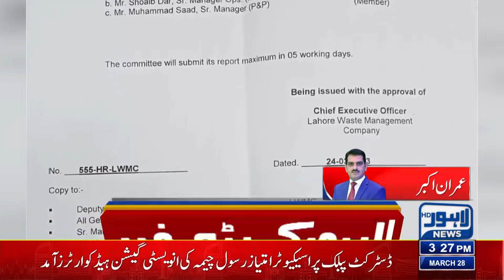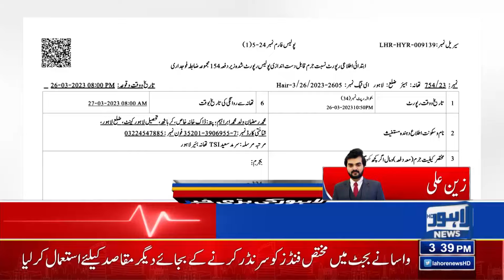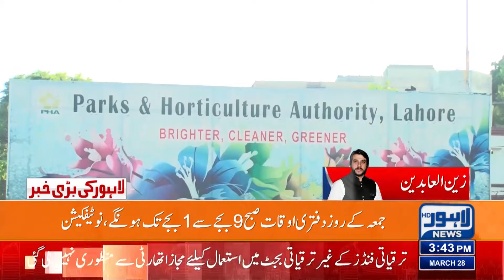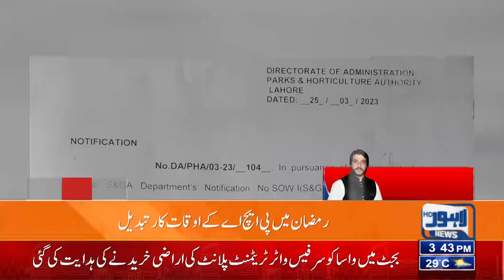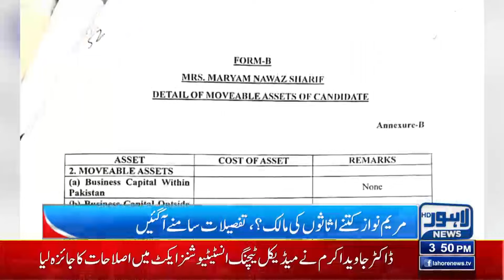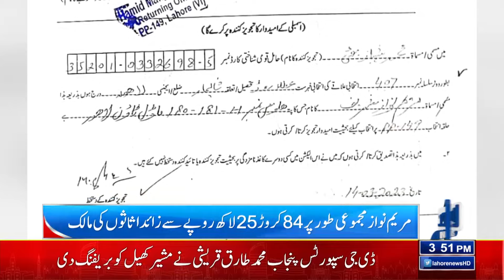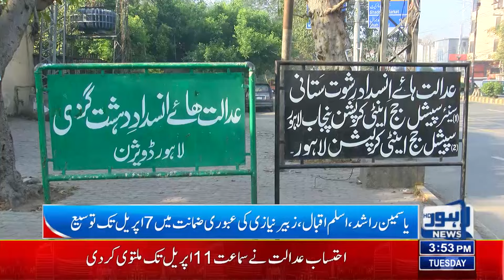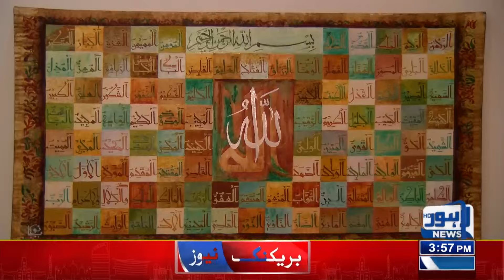Assets Of Maryam Nawaz! | 03:00 PM News Bulletin | 28 March 2023 | Lahore News HD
PTI leader Hassaan Naizi handed over to Karachi police

Is ECP authorised to extend date of elections, questions CJP

Tareen group back with idea of forming new political party

Police baton-charge leaves woman dead, 43 others injured at flour distribution centre

Rashid warns of chaos if court orders not implemented

ATC refuses interim bail to Asad Umar, Farrukh Habib

Heavy rains expected in most parts of the country

Fruits Price Rises During Ramadhan Kareem

PFMA increases milled flour price by Rs10 per kg

Govt makes pitch for full court hearing on Punjab, KP polls' petitions

Mansoor Usman Awan assumes charge as Attorney General for Pakistan